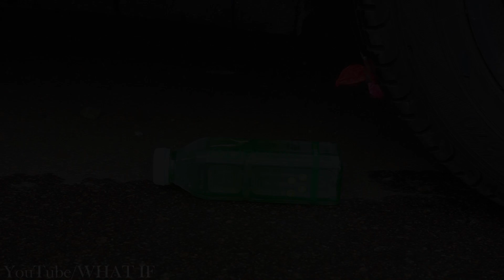Experiment : Mirinda Balloons vs Car! -Crushing Crunchy & Soft Things By Car